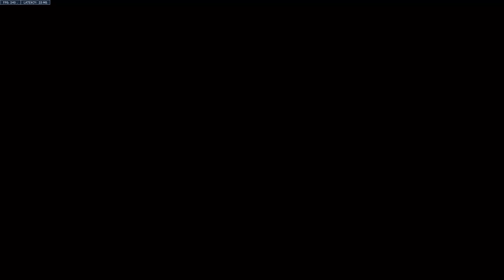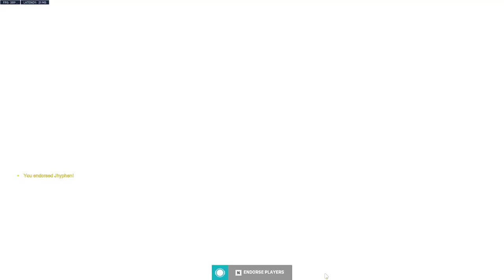Overwatch 2 Sojourn Practice Full gameplay VOD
Help support me and the channel!